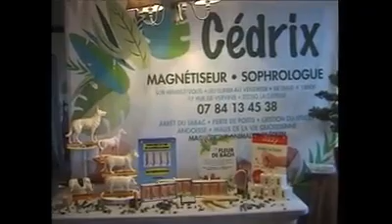LA CAMERA EST LA...LACAPELLE retour en 2020 avec un magnétiseur